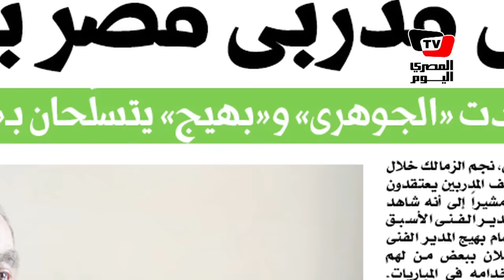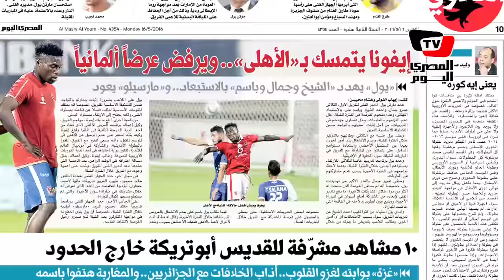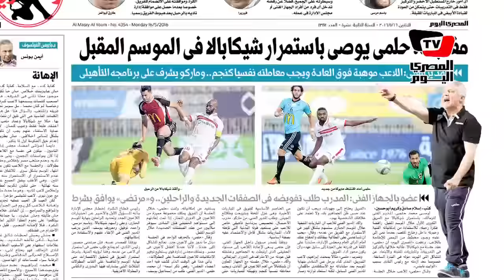تعرف على «السحر والشعوذة» في الملاعب المصرية في المصري اليوم الرياضي